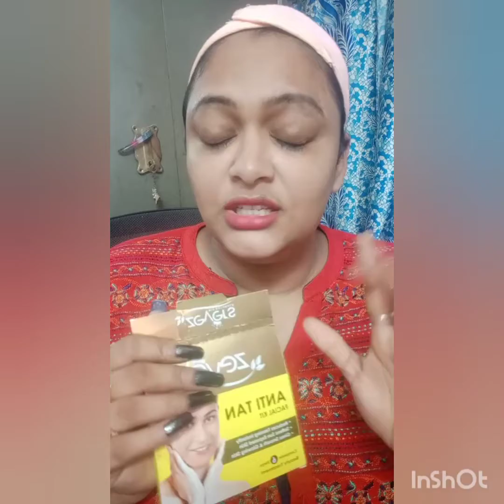Self facial at home